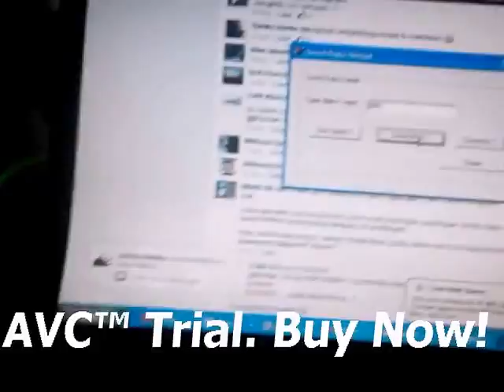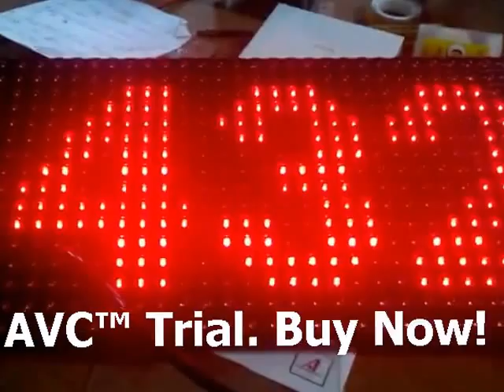Display antrian dot matrix taufik adi 085743320570